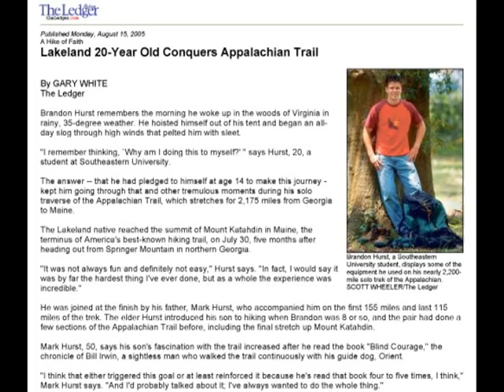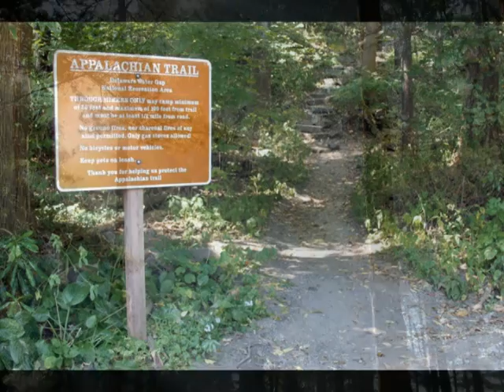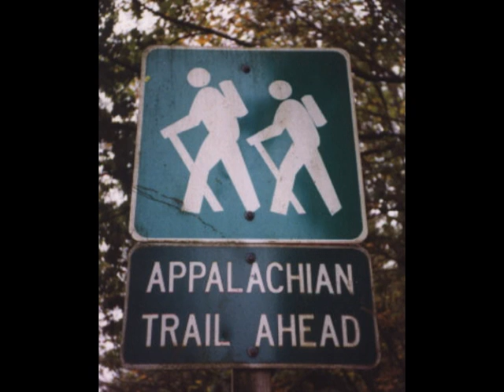Appalachian Trail Hike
20 Year Old Brandon Hurst hiked the 2200 mile long trail in 2005.  Join the hosts of Pangea's World of Weird on Wednesday, April 9, 2008 to talk with Brandon & Mike Hurst about their adventure!